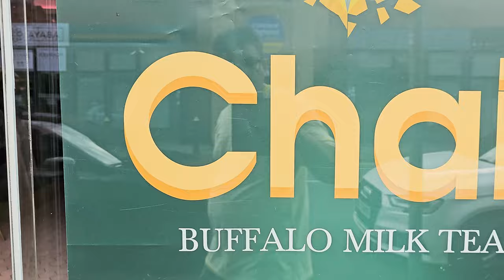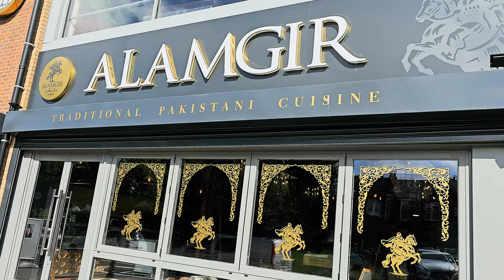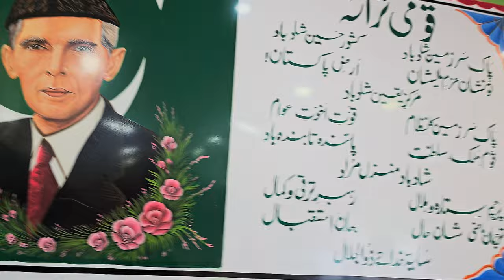Birmingham | Alum Rock Road | Exploring Alum Rock Road Mini Pakistan 2024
Welcome to our family travel vlogs and information channel

Exploring Alum Rock Road, Birmingham UK!

Join us on a thrilling journey through the vibrant streets of Alum Rock Road in Birmingham, UK!

In this vlog, we uncover the rich history and unique charm of this iconic area, known for its diverse community and bustling atmosphere. Here are five quick facts to pique your interest:

Cultural Melting Pot: Alum Rock Road stands as a testament to Birmingham's cultural diversity. Discover a kaleidoscope of shops, restaurants, and businesses reflecting the multicultural fabric of this vibrant community.

Shopping Extravaganza: Calling all shopaholics! Dive into the myriad of stores lining Alum Rock Road, offering everything from traditional fabrics and spices to the latest fashion trends. Uncover hidden gems and bargains as we explore the bustling markets.

Architectural Wonders: Immerse yourself in the stunning architecture along Alum Rock Road. From historic landmarks to contemporary structures, the road showcases a captivating blend of old and new, providing a visual feast for architecture enthusiasts.

Culinary Delights: Foodies, rejoice! Alum Rock Road is a gastronomic haven, boasting a wide array of eateries serving up delectable dishes from around the world. Get ready to tantalize your taste buds with the diverse culinary offerings that make this street a food lover's paradise.

Green Spaces and Recreation: Amidst the urban hustle and bustle, Alum Rock Road surprises with pockets of greenery and recreational spaces. Discover where locals unwind and enjoy a breath of fresh air in the midst of this lively urban landscape.

Come along as we explore the heart and soul of Alum Rock Road, capturing the essence of this dynamic community.